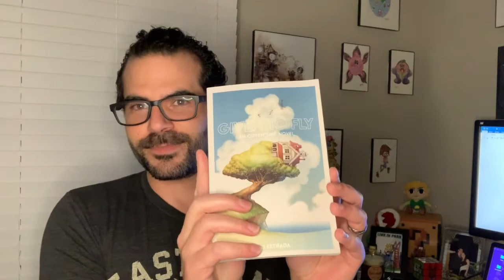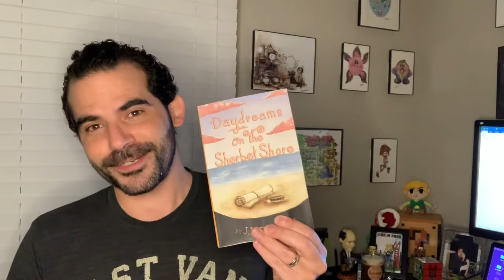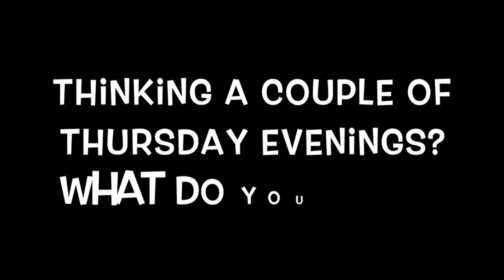NEVER GROW UP - Why I Read & Write Middlegrade Books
OPEN ME PURDY PLEASE

YASSSS you opened the window and we can have an exchange of information. So here's the deal, I love reading a variety of genres and one of my favs is in fact middlegrade fantasy. ALWAYS makes me smile and keeps me young, which is why I enjoy reading AND Writing in that age group and genre. Which begs the question: how about you? Do you enjoy middle grade? Have you outgrown it? Do you write in the genre? Feel free to use that sexy comment section down below and let's chat it up. Also below are links to my other socials and direct links to my books in case you'd like to pick up a copy. Hope you're doing wonderful and til next we chat,

Peace, love, and maki rolls.

Daydreams on the Sherbet Shore:

Given to Fly:

All my eBooks are on Amazon